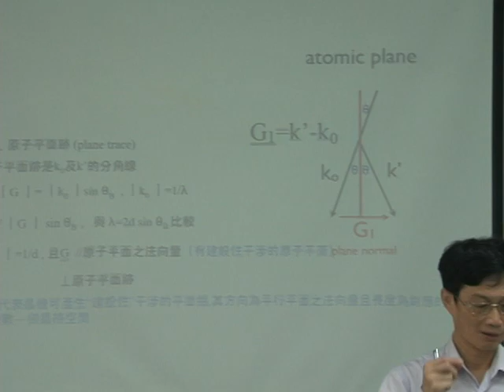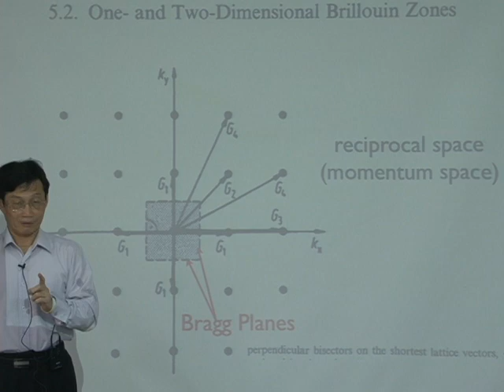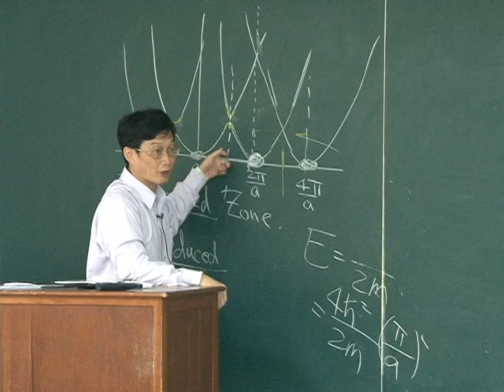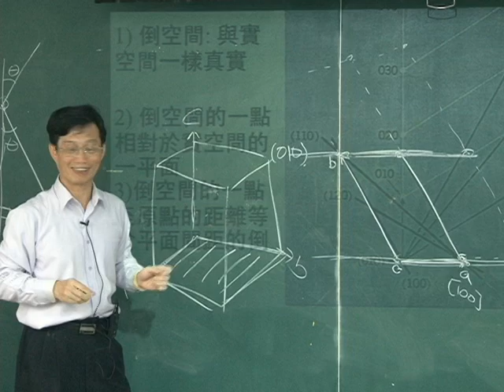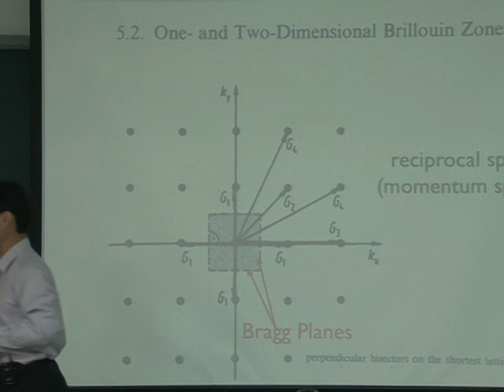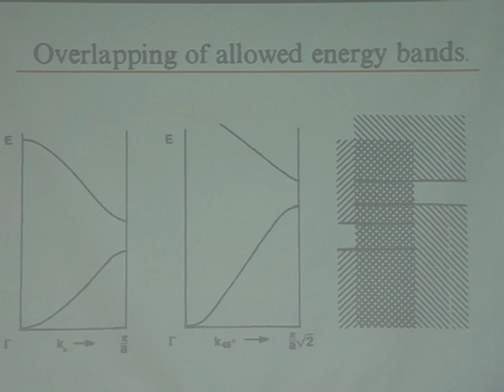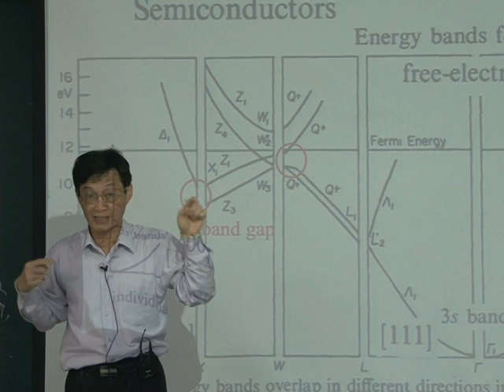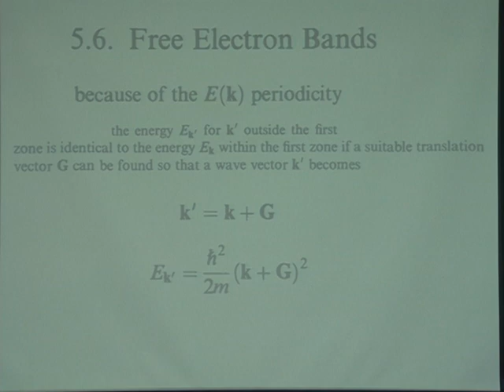10102陳福榮教授材料物理性質_第3B講 Solution of the Schrodinger Equation for four Specfic Problems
【陳福榮老師：材料物理性質】
【課程大綱】
L03_B
Energy Bands in Crystals
  Reciprocal Lattice
  Overlapping of Allowed Energy Bands
  Three-Dimensional Brillouin Zones
  Wigner-seitz Cells
  Translation Vectors and the Reciprocal Lattice